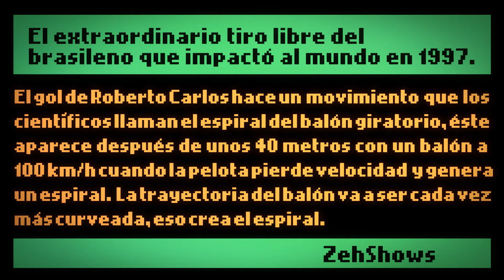Tiro Imposible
Roberto Carlos - Tiro Imposible